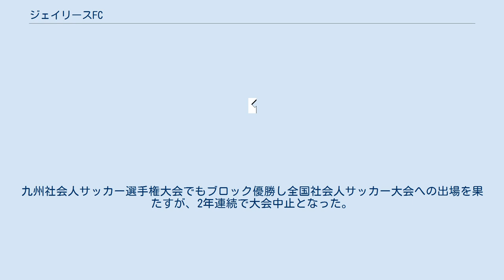ジェイリースFC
ジェイリースFC（J-LEASE Football Club、ジェイリースフットボールクラブ）は、大分県大分市に本社を置くジェイリース傘下の実業団サッカーチームである。
 2018年4月、大分市に本社を構え、家賃債務保証事業や医療費債務保証事業を行うジェイリースがCSR活動の一環としてスポーツを通じたまちづくり及び地域貢献に取り組むべく、大分市をホームタウンとするカティオーラFC（特定非営利活動法人カティオーラ）と連携して設立した。
初代監督に元栃木SCの永芳卓磨が選手兼任で、キャプテンには元ヴェルスパ大分の池田達哉が就任し、カティオーラFCが所属していた大分県社会人サッカーリーグ3部に参戦。
前期リーグを5勝1分の1位で、後期上位リーグを3戦全勝の1位で終え、1年で2部昇格を決める。
 2019年、ヴェルスパ大分から梶谷充斗と木島悠が加入。
県リーグでは10試合中7試合で4得点以上と他クラブを圧倒して無敗優勝、1部昇格を決める。
また、全国クラブチームサッカー選手権大会に出場し、3位の成績を収めた。
2020年の天皇杯予選を兼ねる大分県サッカー選手権大会にも初出場したが、社会人グループ予選2回戦でFC中津にPK戦の末敗れる。
 2020年、ヴェルスパ大分から井福晃紀が加入。
県リーグでは前期第2戦で耶馬溪FCにリーグ初黒星を喫するも、前期を首位で折り返すと後期上位リーグでも安定した成績を収め、1部優勝を果たす。
2021年1月の九州各県リーグ決勝大会でも優勝し、九州サッカーリーグ昇格を決める。
全国社会人サッカー選手権大会大分県予選でも優勝を果たしたが、新型コロナウイルスの影響により九州予選および全国大会は中止となった。
大分県サッカー選手権大会では社会人グループ予選1回戦で九州総合スポーツカレッジに大敗し2021年の天皇杯出場を逃す。
 九州リーグ初年度となった2021年は13勝（PK勝含む）を挙げ3位と健闘した。
しかし同年優勝した沖縄SV・2位のヴェロスクロノス都農との試合では4戦全敗を喫した。
九州社会人サッカー選手権大会でもブロック優勝し全国社会人サッカー大会への出場を果たすが、2年連続で大会中止となった。